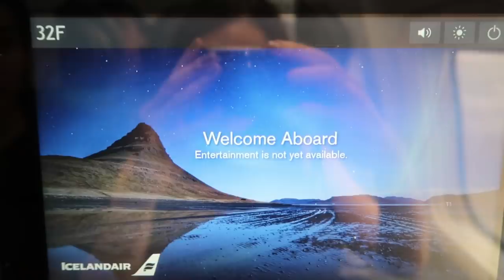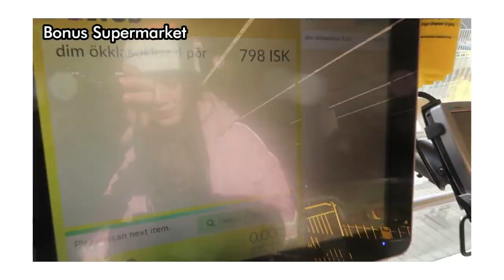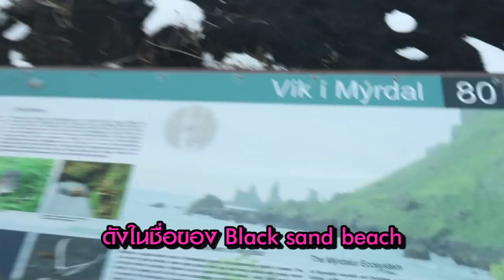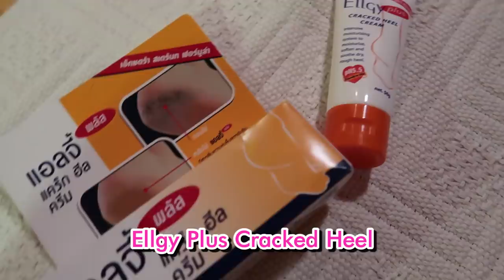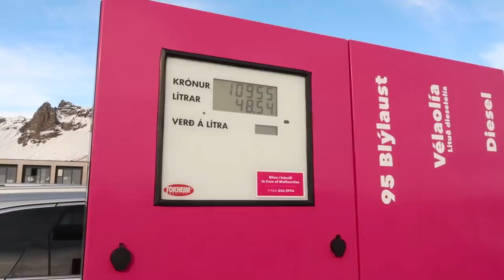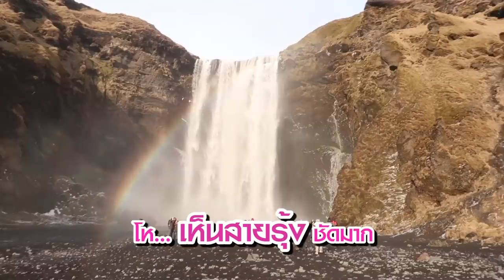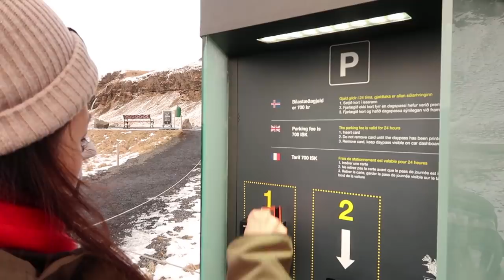TRAVEL || VLOG Iceland-Norway ไม่ได้มีดีแค่แสงเหนือ [part 1] || NinaBeautyWorld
หลายคนตั้งตารอ VLOG การไปเที่ยวครั้งนี้ของนีน่ากับครอบครัว ต้องยอมรับว่าเป็นหนึ่งในทริปที่สนุกที่สุดในชีวิตของนีน่าเลยค่ะ กับ Iceland-Norway Trip ทั้งหมด 11 วันเต็มๆ กับครอบครัวใหญ่ทั้งหมด 9 คน ตามชื่อคลิปเลย คือประเทศนี้มีดีกว่าแค่แสงเหนือ เราไปทำกิจกรรมเยอะมากกก อยากเอามาแชร์ให้ใครหลายๆคนที่กำลังแพลนทริปไปไอซ์แลนด์ว่ามีอะไรน่าเที่ยวบ้าง แล้วมาตามลุ้นกันนะคะว่า เราจะเจอแสงเหนือกันวันไหน ^^

ปล. ทริปนี้จะมีทั้งหมด 3 VDO น้า นีน่าจะมาอัพสัปดาห์ละ vdo ค่ะ (vdo สุดท้ายจะเป็นการสรุปรวมให้ฟังทั้งหมด ไม่ว่าจะเป็นเรื่องราคา การติดต่อ เงินที่ใช้มนทริปนี้ทั้งหมด รอดูได้เลยค่ะ)

VDO นี้ขอขอบคุณคุณสามี Bank Ittikorn ตากล้องส่วนตัว ผู้ติดตามถ่ายให้นีน่าทั้งหมดเลยค่ะ ถ้ามีกล้องสั่นบ้าง มุมแปลกๆบ้าง ต้องขออภัย เพราะเป็นมือสมัครเล่นกันนะจ้ะ